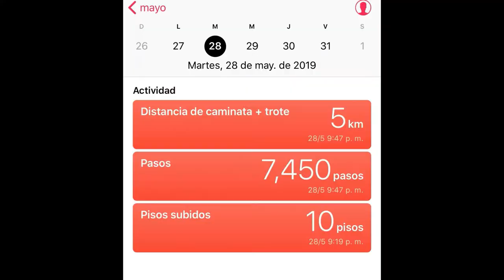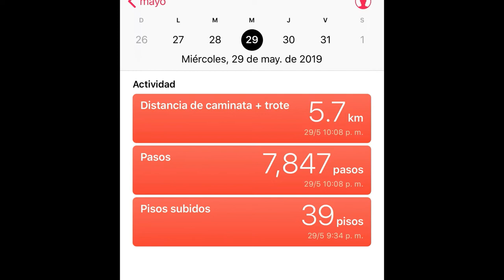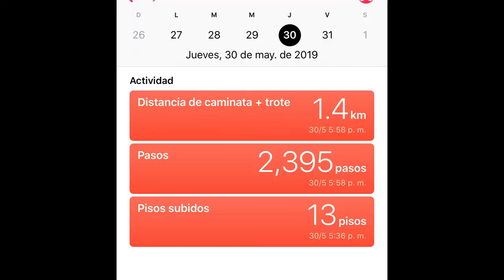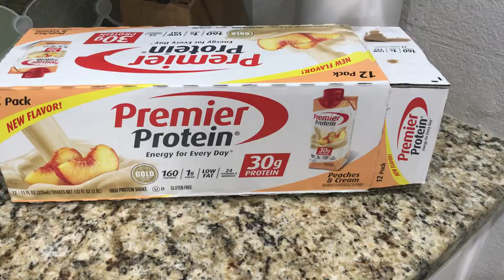Como bajar de peso en una semana - Baja de peso en una semana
motivación para mantenerse saludable